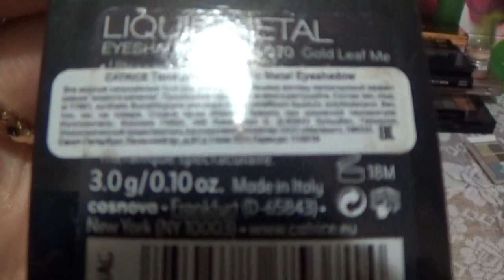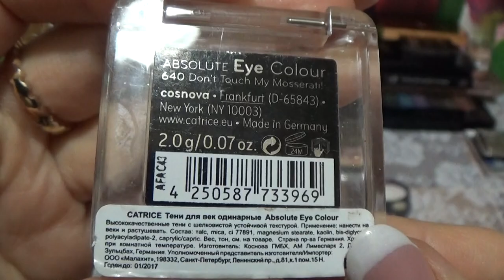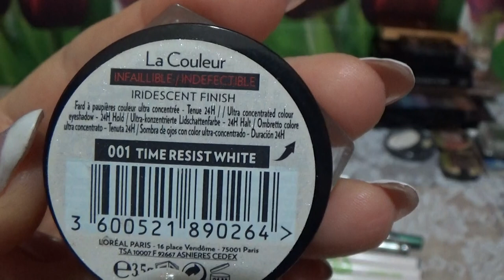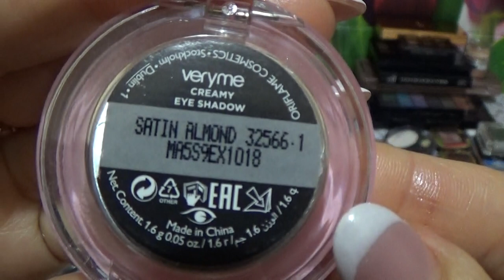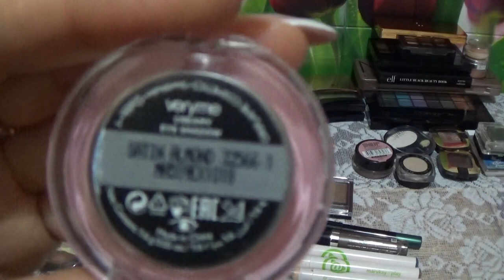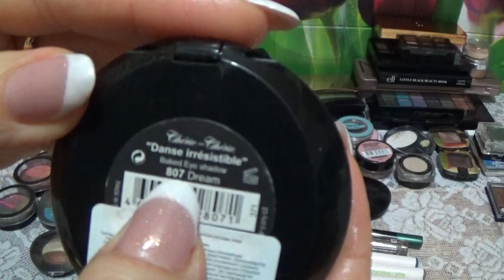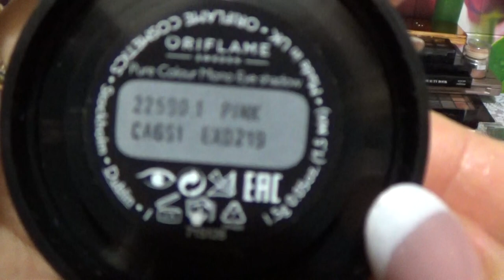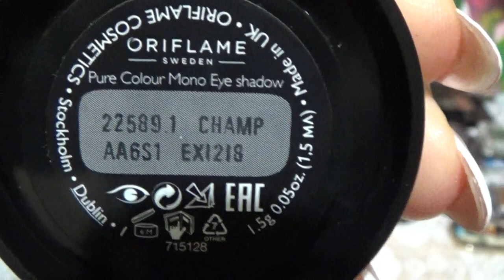ВСЕ МОИ ТЕНИ (2 серия)